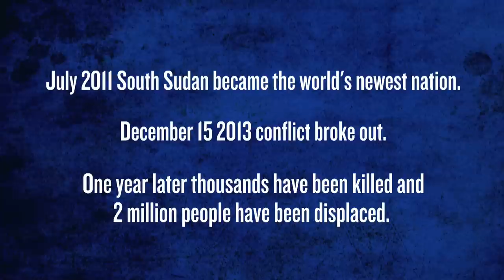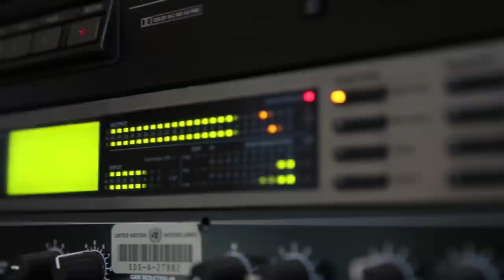Voices of South Sudan - Episode 1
DJ Moro is passionate about music, the power of radio and his hopes for his country. He works as a DJ for Radio Miraya, a UN run radio station. He hosts a radio show called “The Beat” where he features musicians coming together to create and perform music for peace in South Sudan.

July 2011 South Sudan became the world’s newest nation.
On December 15 2013 conflict broke out.

One year later thousands have been killed and 2 million people have been displaced.

Voices Of South Sudan - is a series of powerful short films which highlight the inspiration and resilience of the South Sudanese people, who are doing extraordinary things to move their communities, themselves and their country forward.

The films focus on the longing for peace and reconciliation, at a time when it is most needed.

They have been created by the United Nations Mission in South Sudan’s Public Information Office.

Copyright United Nations Mission South Sudan 2014. The opinions expressed do not necessarily reflect those of the United Nations or its Member States.